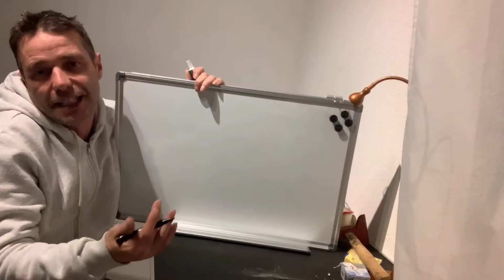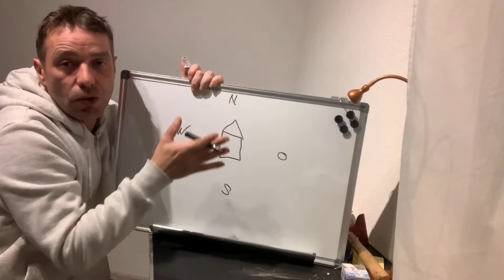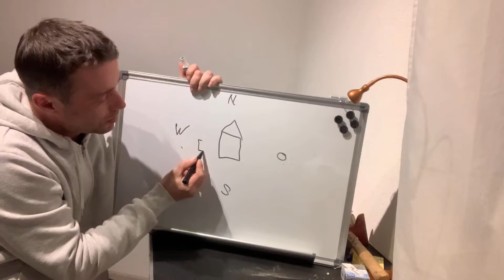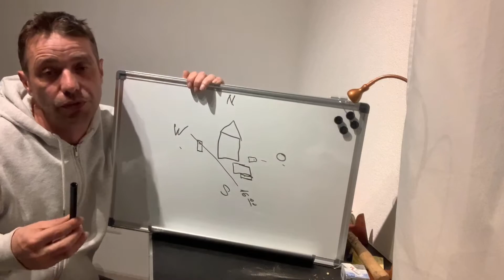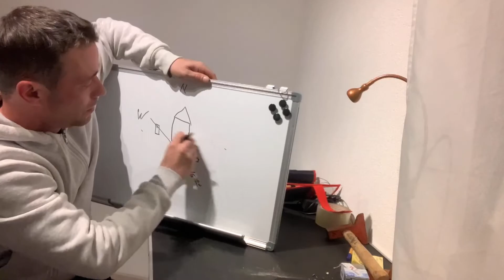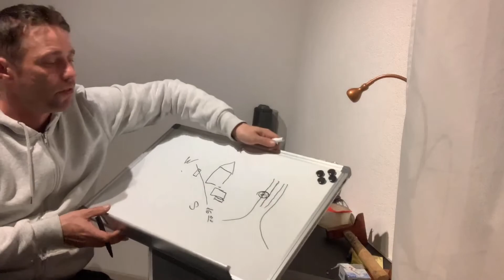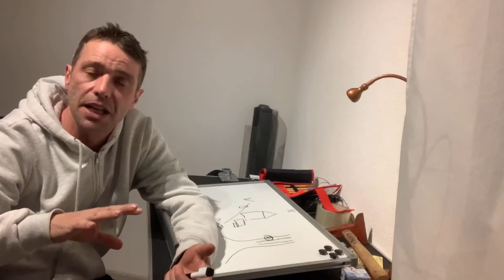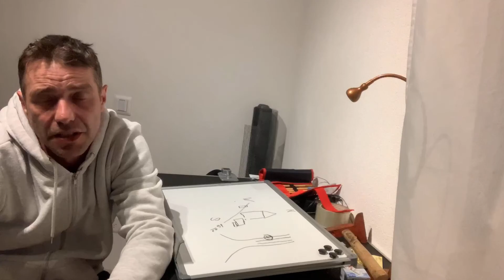Tipps&Tricks #6 „Standort“ - Wo soll ich meine Bonsai aufstellen?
Hallo Bonsai Community
Ich versuche mit diesem Video die wichtigsten Punkte zu erläutern. Mit dem Ziel das nachher selber Entschieden werden kann wo ein Bonsai aufgestellt werden soll.
jg-bonsai#